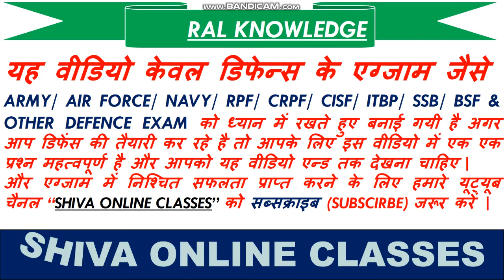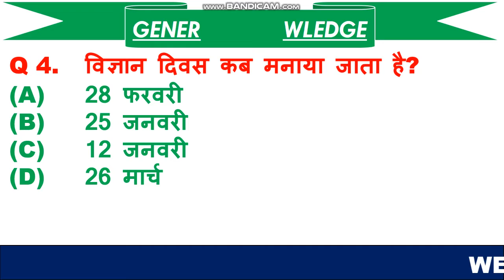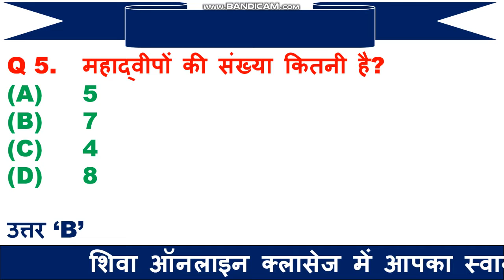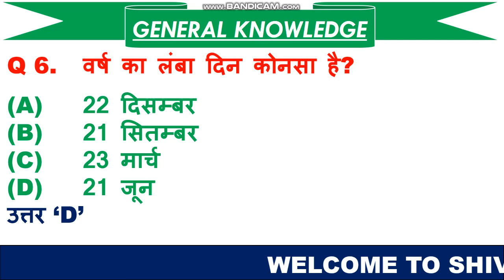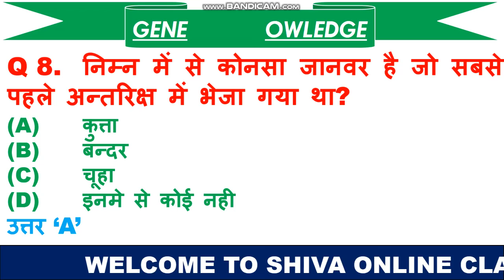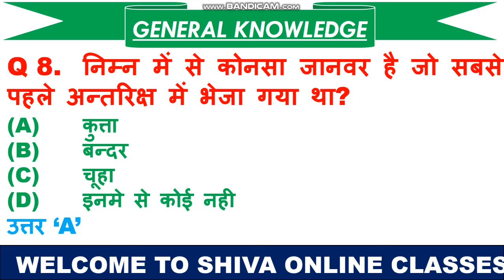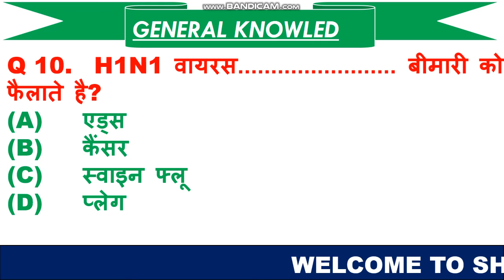Most Important questions for ARMY/ AIR FORCE/ NAVY/ RPF/ CRPF/ CISF/ ITBP/ SSB/ BSF Exams in Hindi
1  हेलो दोस्तों आज की इस वीडियो में हम बात करने बाले है, टॉप 10 जनरल नॉलेज के प्रश्न के बारे में जो प्रश्न आपके आने बाले एग्जाम के लिए बहुत इम्पोर्टेन्ट है |

4.    Link for download free PDF